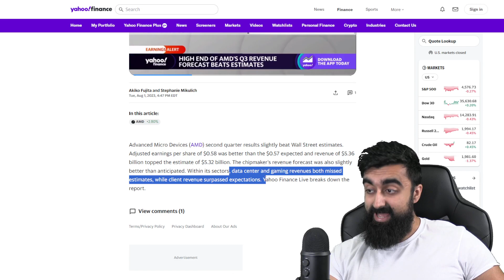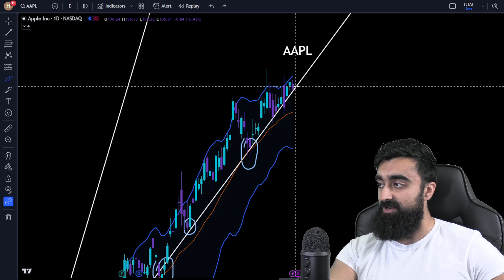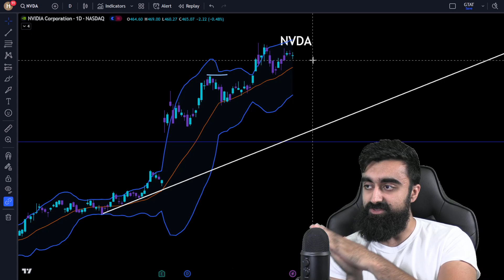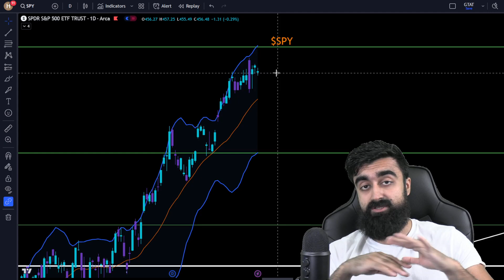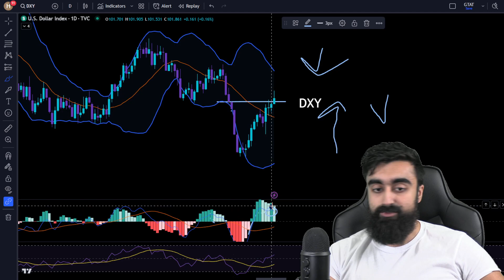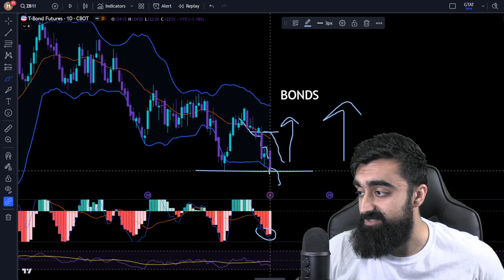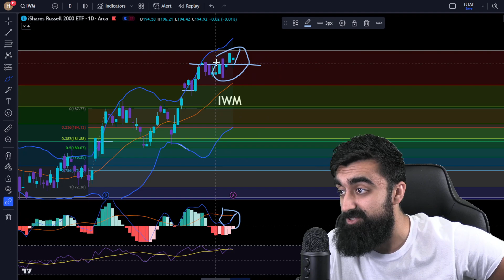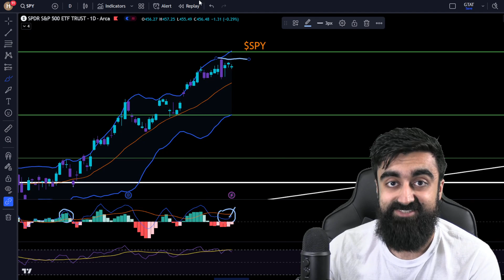STRONG DOLLAR = WEAK MARKET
STRONG DOLLAR?

📈 For FREE Trade ALERTS
JoinWave.io
JoinWave.io
JoinWave.io

Timestamps:

Intro/Macro News
 TIP (BOND ETF)
VIX Volatility